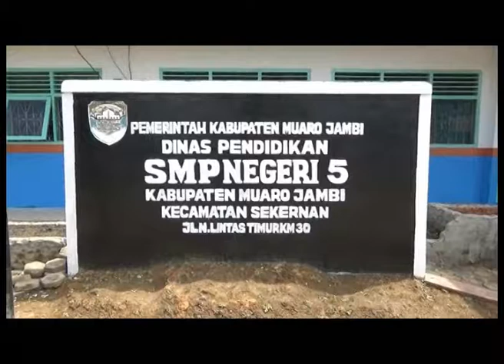DISDIK BELUM TERIMA SPJ SEMUA SEKOLAH